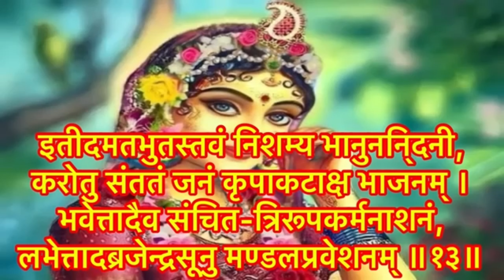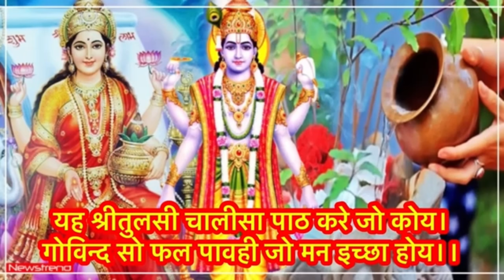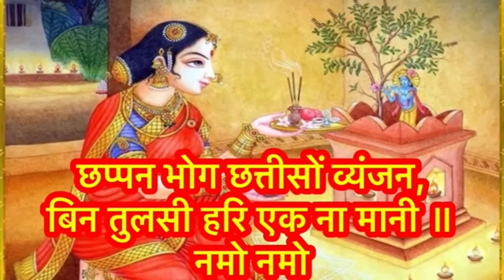मार्गशीर्ष अगहन की कथा अध्याय पांचवां,राधा नाम जपने से जीवन की परेशानी दूर होगी।radhakrishna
youtube search

Cute couples
Indian Cute couples
Couples life video
Vijay Riya New Car Delivery
Vijay Riya Vlogs New Car Delivery
New Car
YouTube money new car
YouTube Money se car kharide
Vijay Riya ka car
Mahindra Thar
New Thar
Thar Vlog
Thar Video
Love story
new car
Car kharide
Our New Car
YouTube money se new car liye
YouTube money se car
YouTube money achievement
YouTube ke Paisa se car
Vijay ka Car
Riya ka Car
Real Love story
Love status
Sunil gudiya
Mithun kajal
Nandini
Mampi.rahul
Vijay riya vlogs
Vijay riya
Couple kiss
Sweet couple
Couple vlog
Funny couple
Cute couple
Couple vlogger
Couple video
Vlog
New vlog video
Vlog video
Daily vlogger
Daily vlogs India
Daily vlogs
Hindi vlogs
Jharkhand vlog
Jamshedpur vlog
Village vlog
Village food
Village life style
Indian village
Village cooking